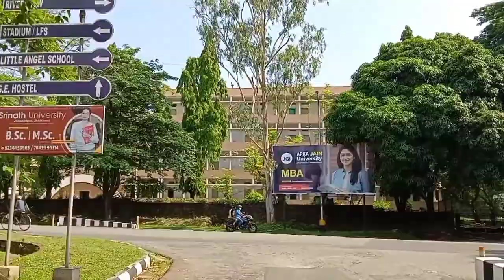Telco,Khadangajhar, Birsanagar,Baridih Teenplate, Ghadi Park,Tata Motors, Labour buro Road.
Morning road tour with me,
TELCO SOUTH GATE
TELCO HOPITAL
MUSIC CREATED BY:--